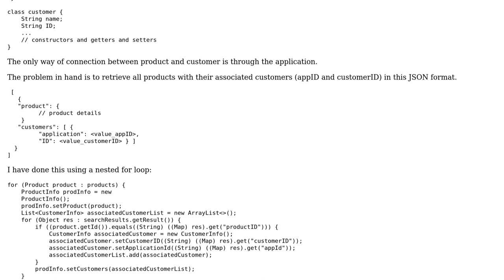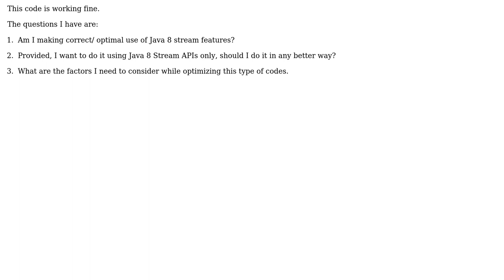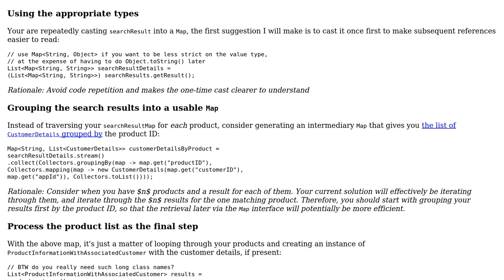Code Review: Joining a product-application-customer relationship using Java 8 Streams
With thanks & praise to God, and with thanks to the many people who have made this project possible! You are responsible for your own actions.